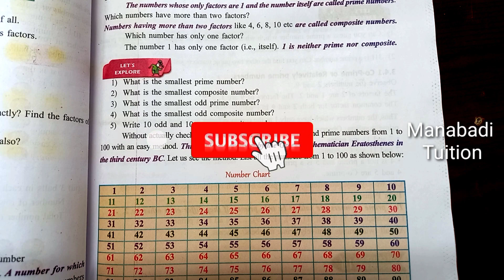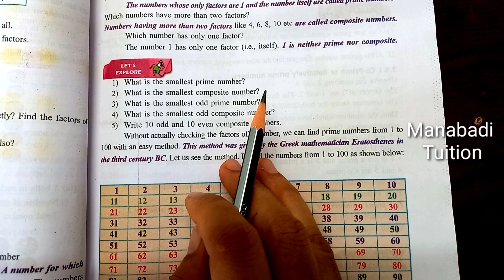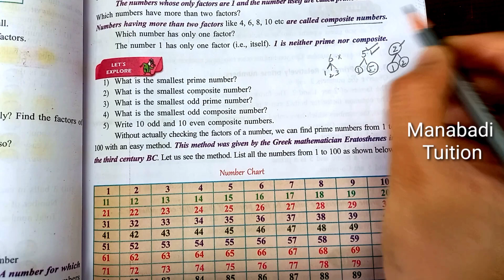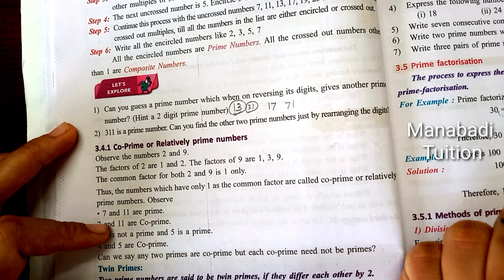6th class maths |chapter 3|HCF and LCM| Lets Explore |part 2|with notes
👉👉Chapter 3 HCF&LCM👇👇✍🏻️